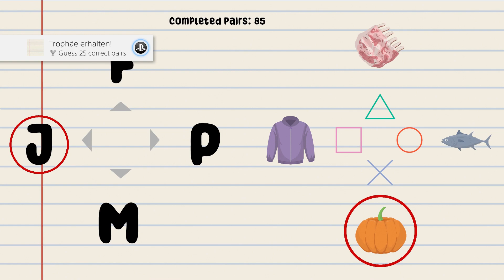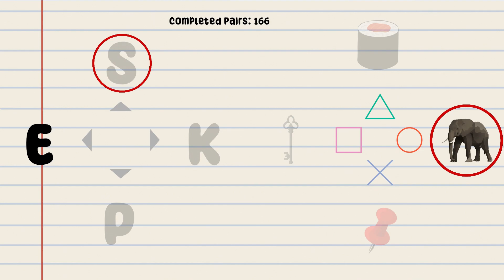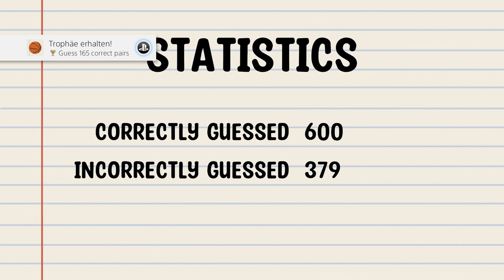Platin Trophäe #1765 | Funny Alphabet (PS4)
Platin Trophäe #1765 im Spiel Funny Alphabet.

✘ Platinum Trophy #1765 ► Alphabet Master
✘ Platin Trophäe #1765 ► Alphabet Master

✘ Partner